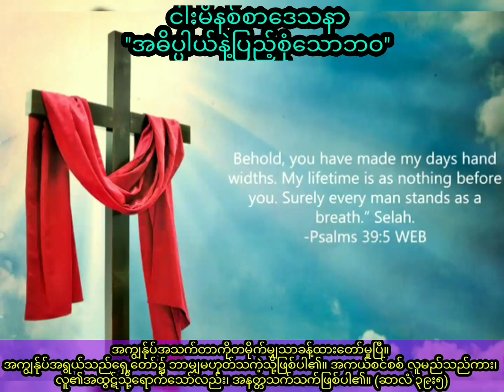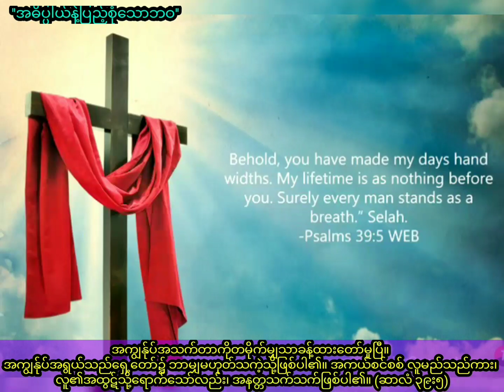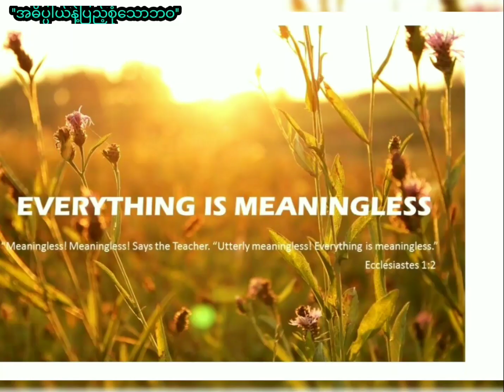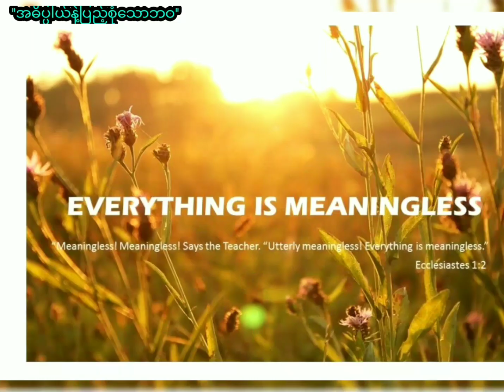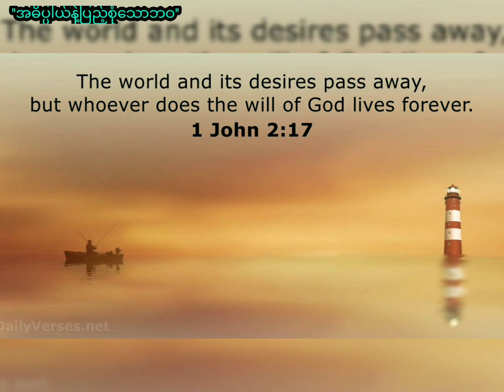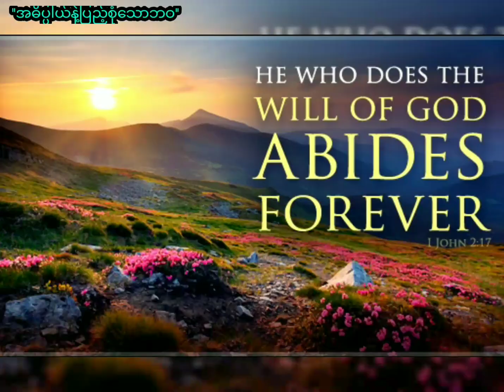Saya Myat Nay ''အဓိပ္ပါယ်နဲ့ပြည့်စုံသောဘဝ'' (14.3.2022)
ငါးမိနစ်စာဒေသနာ